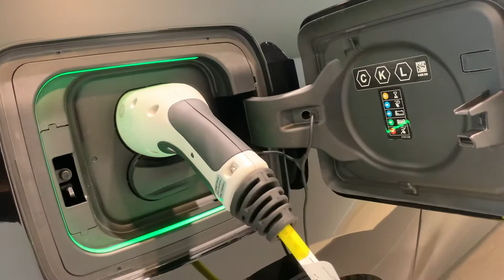BMW i3 - Cotswold BMW Cheltenham